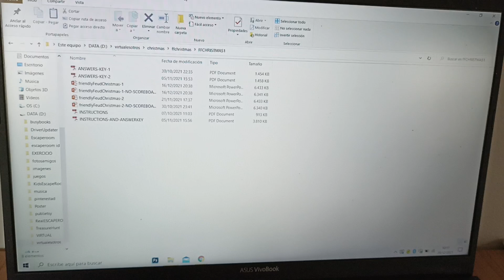Family Feud game PowerPoint - How to open the game in PowerPoint